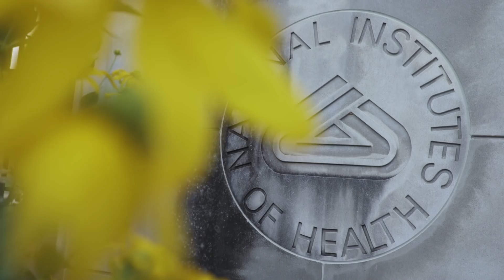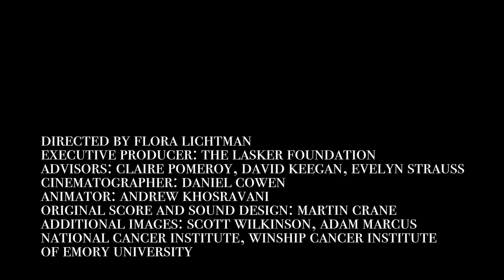2017 Lasker DeBakey Clinical Medical Research Award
Douglas Lowy and John Schiller are honored for technological advances that enabled development of HPV vaccines for prevention of cervical cancer and other tumors caused by human papillomaviruses.